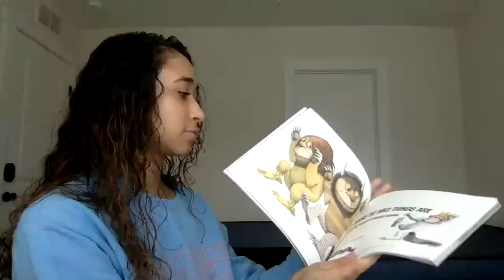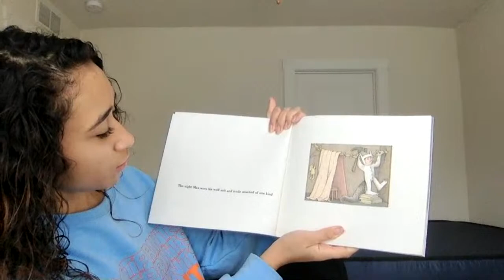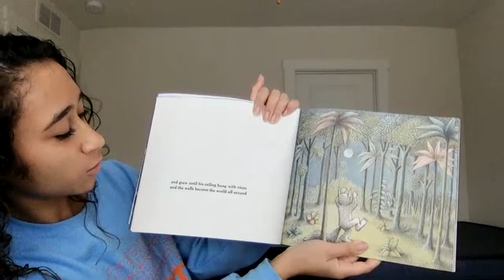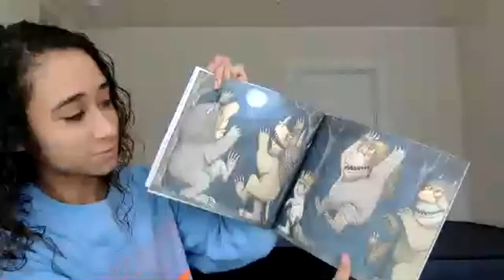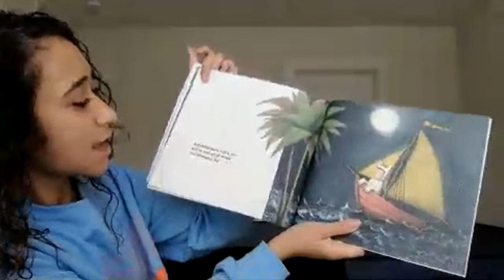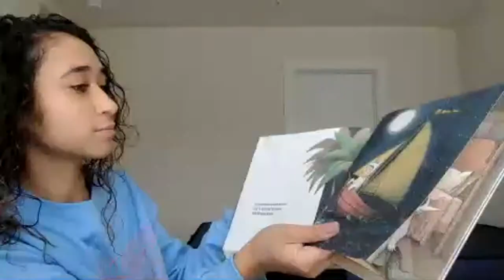Child Life TV Storybook Reading: "Where the Wild Things Are"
Child Life Volunteer, Ania, will be narrating "Where the Wild Things Are" at 1 pm on March 1st!